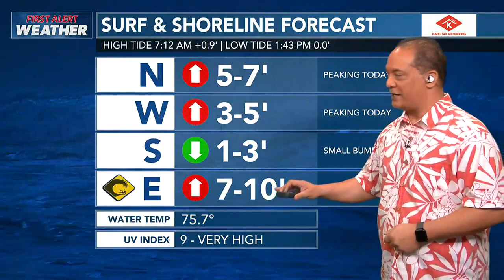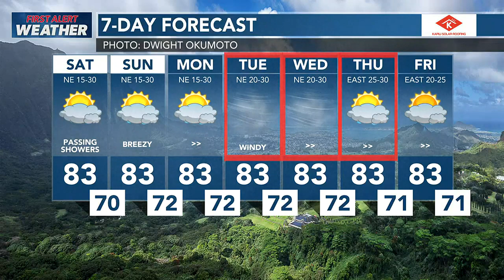Sunrise Weather Feb. 25, 2023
Breezy conditions expected across all islands